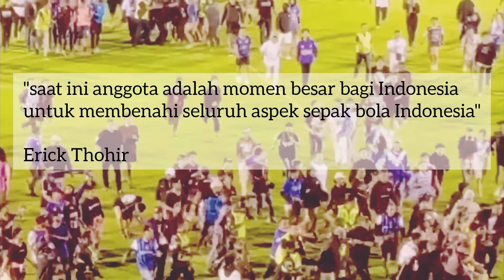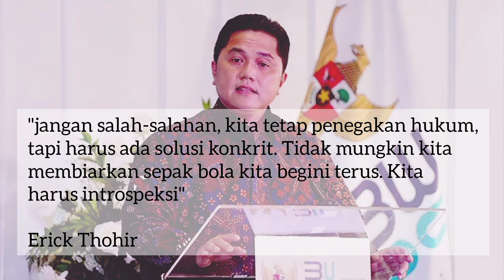Erick Thohir : saat ini adalah momen besar bagi Indonesia untuk membenahi sepak bola Indonesia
Erick Thohir mengajak semua pihak untuk fokus ke perbaikan sepak bola Indonesia di tengah pengusutan tragedi Kanjuruhan.

saat ini adalah momen besar bagi Indonesia untuk membenahi seluruh aspek sepak bola Indonesia.